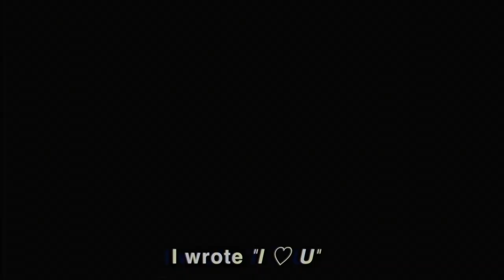Bijoux Cone "Desire" (Official Video)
Official Music Video for "Desire" by Bijoux Cone from the album "Magnetism" (2020).

Directed by Bijoux
Photography Starly Lou Riggs
Featuring Perra Desgraciada and Tiani Dunn
Cleopatra Records